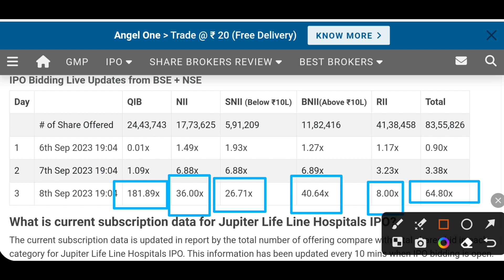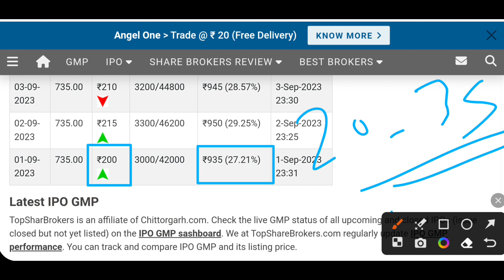Jupiter Life IPO | Listing day strategy| देखे कितना लिस्टिंग गेन मिलेगा | Jupiter IPO latest GMP